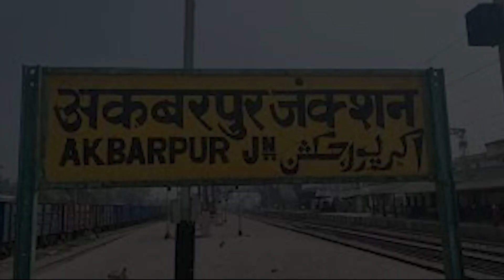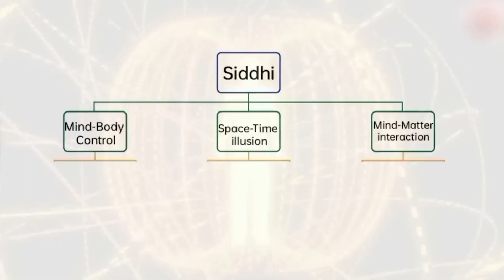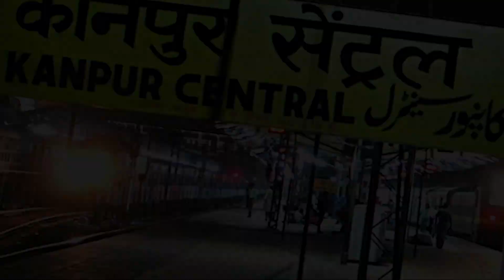नीम करोली बाबा के अनोखी शक्तियां | Neem Karoli Baba Story in Hindi | Kainchi Dham Story In Hindi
नीम करोली बाबा , उत्तराखंड के नैनीताल के पास कैंची धाम में बाबा नीम करौली 1961 में पहली बार यहां आए और उन्होंने अपने पुराने मित्र पूर्णानंद जी के साथ मिलकर यहां आश्रम बनाने का विचार किया था। बाबा नीम करौली ने इस आश्रम की स्थापना 1964 में की थी | और नीम करोली बाबा के अद्भुत चमत्कारों  की वजह से उनके भक्त सिर्फ भारत में ही नहीं बल्कि विदेशों में भी है, भले ही वो आज दुनिया में नहीं हैं लेकिन उनकी समाधि के दर्शन करने के लिए लोग दूर-दूर से बाबा  कंचन धाम पहुंचते हैं बाबा नीम करौली के कई ऐसे दिव्य चमत्कार है जिनकी वजह से लोग उनकी अद्भुत शक्तियों को देख कर हैरान हो जाते हैं।  आपको बता दें कि बाबा नीम करोली का जन्म उत्तर प्रदेश के अकबरपुर में साल 1900 के आसपास हुआ था| वैसे तो आप सभी जानते होंगे कि बाबा नीम करोली को भगवान हनुमान जी का अवतार भी माना जाता है, तो  बाबा ने ऐसा क्या कर दिया था जिसकी वजह से लोग उन्हें हनुमान जी का अवतार मानते थे ?

वैसे बाबा नीम करोली महाराज के भक्त सारी दुनिया में फैले हुए हैं और इन्हीं  भक्तों में से कुछ खास नाम भी शामिल है जैसे एप्पल के को-फाउंडर Steve Jobs, फेसबुक के को फाउंडर Mark Zuckerberg और Hollywood actor Julia Robert , आपको बता दें कि बाबा नीम करोली की अनोखी शक्तियों की वजह से ये भारत देश के साथ विदेशों में भी  भक्तों के दिलों में राज करते हैं

नीम करोली बाबा के अनोखी शक्तियां | Neem karoli Baba Story in Hindi |   Lakshman Narayan Sharma

puchta hai bharat
Baba Neem Karoli Baba Magical Powers